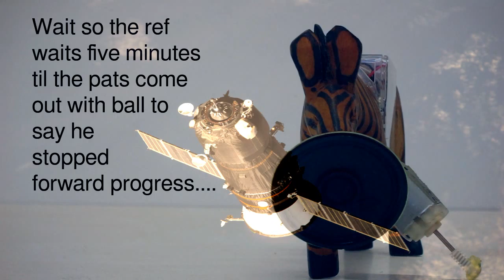Somebody Did Something Then The People Came #198